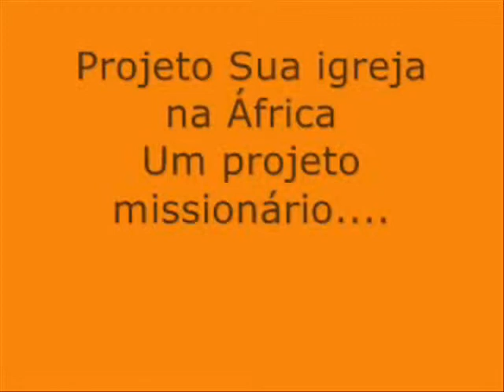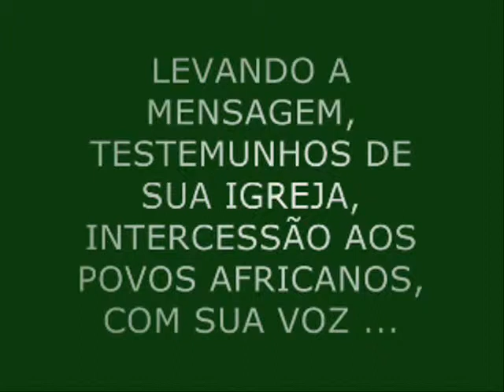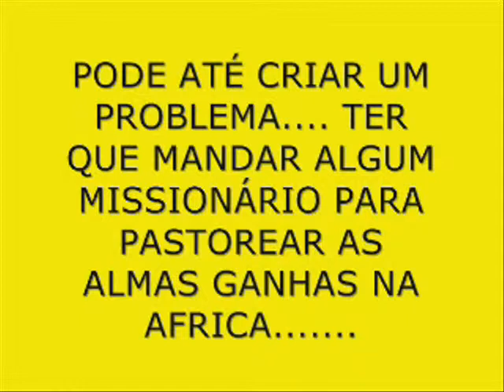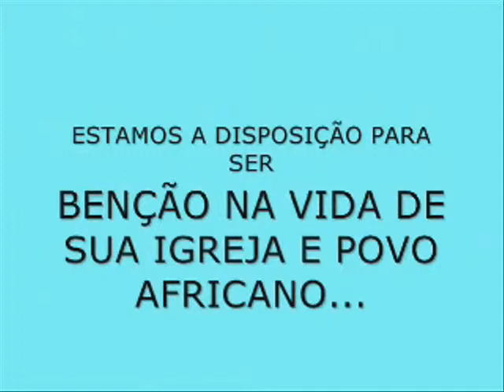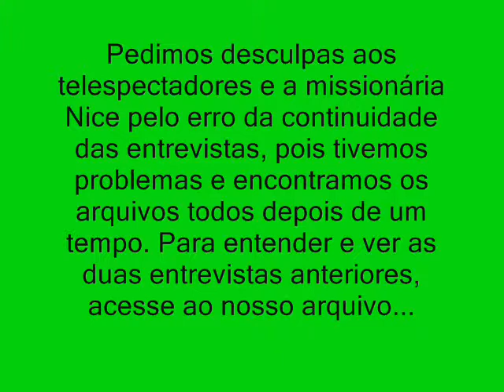Tv Missões 103 Santa Cruz de la Sierra Bolivia